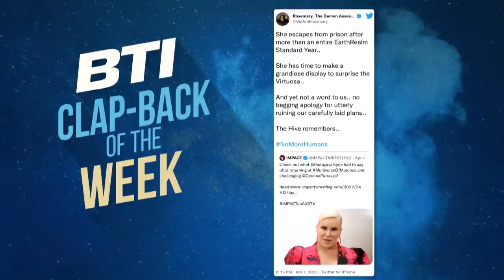*EXCLUSIVE* | BTI | Madison Rayne vs Jessie McKay | April 14th 2022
On this episode of BEFORE THE IMPACT! Josh Mathews and Gia Miller look ahead IMPACT Rebellion happening Saturday April 23. We see The Good Brothers vs The Briscoe Brothers, Moose and PCO take on Josh Alexander and Jonah and married couples collide when Mickie James and Nick Aldis take on Matt Cardona and Chelsea Green. The Knockouts World tag team titles are on the line with The Influence vs Decay vs. Savannah Evans and Tasha Steelz vs.Lady Frost and Gisele Shaw. AND Madison Rayne vs Jessie McKay!

2 levels of membership:
IMPACT INSIDERS - Get access to members-only badges that appear next to your name in the comment sections on videos and live chats with IMPACT starts! And get exclusive access to IMPACT's weekly television show every Thursday!

IMPACT ULTIMATE INSIDERS - You get all the IMPACT INSIDERS benefits PLUS monthly IMPACT special events, IMPACT Wrestling PPV replays, access to IMPACT Wrestling and TNA Wrestling archives, exclusive merchandize offers, exclusive GIFs, photos and theme music and NEW IMPACT Wrestling original shows! JOIN NOW!